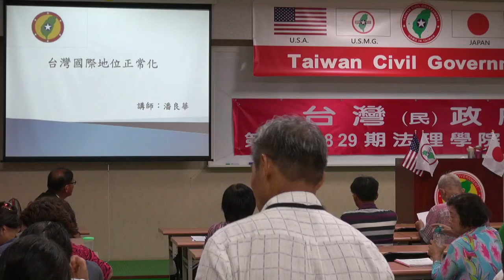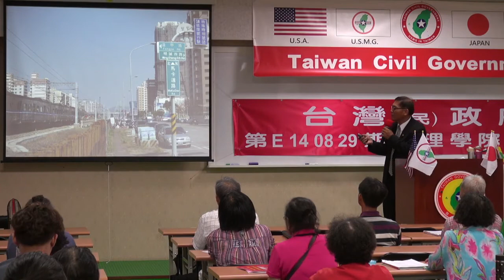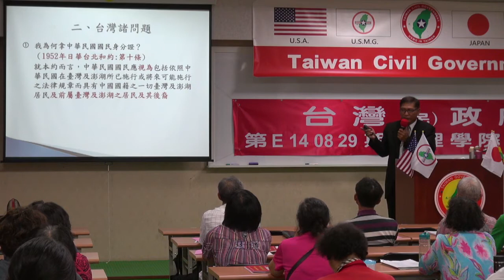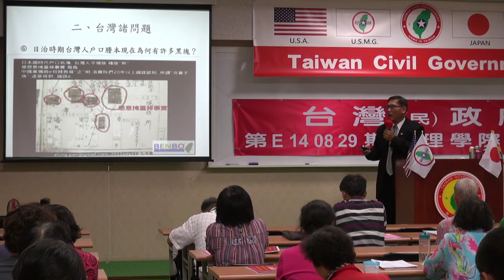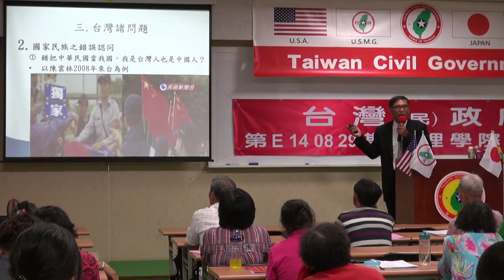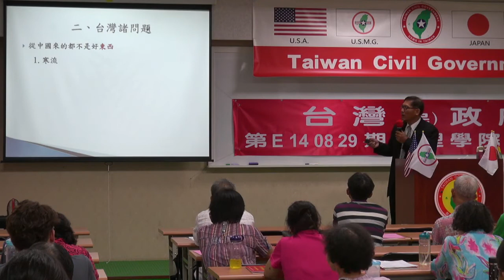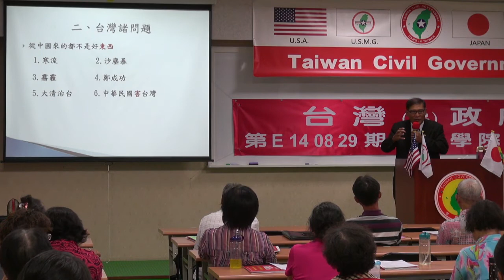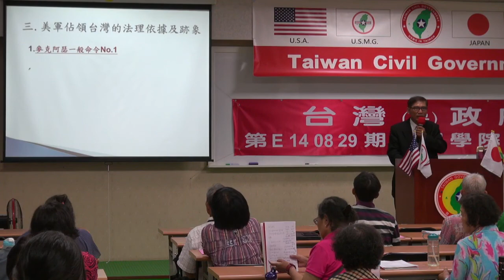140829-2-台灣國際地位正常化-潘良華-台灣(民)政府第E140829期法理學院初級班